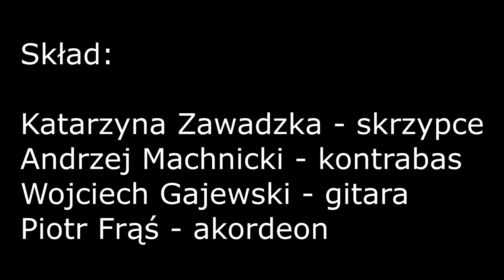"Tu właśnie w Płocku" - Kapela Płocka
Skład:
Katarzyna Zawadzka - skrzypce
Andrzej Machnicki - kontrabas
Wojciech Gajewski - gitara
Piotr Frąś - akordeon